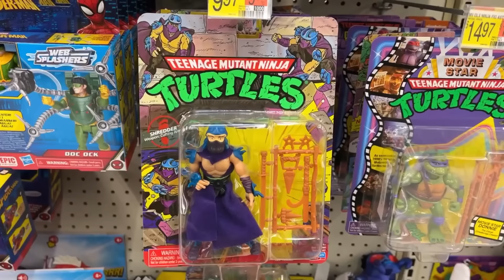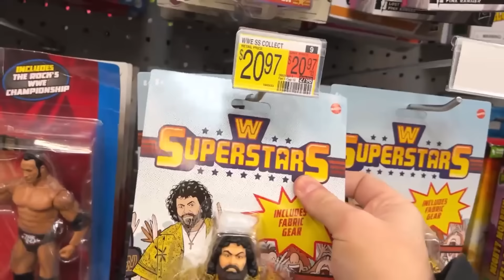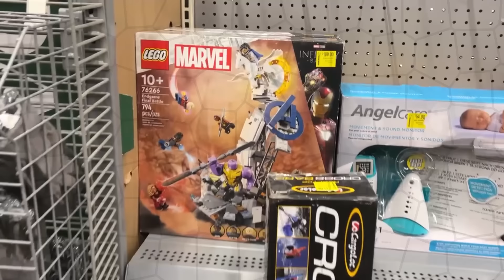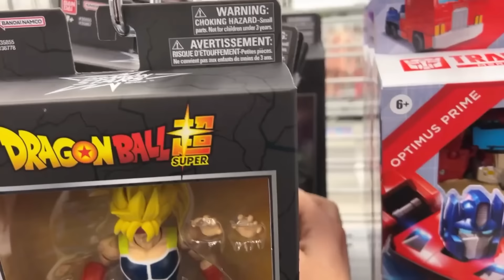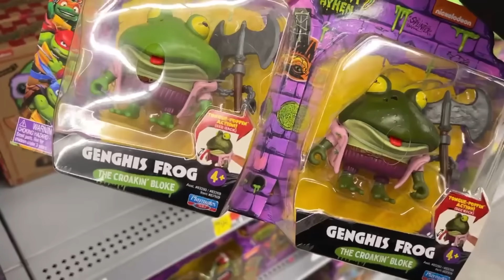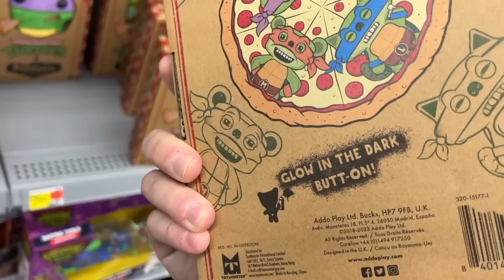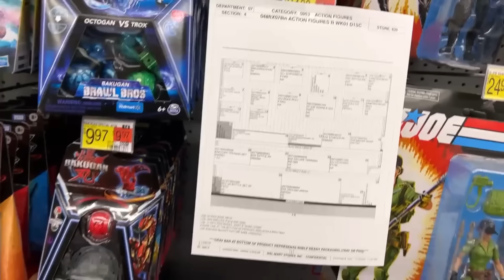Toy Hunt! Chases, Vampires, & ROSS Gets The Uncanny Power!!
This hunt is LOADED! Multiple finds at all stores! Too much to list at Walmart, just a great toy hunt. ROSS finally hit some more gold as the stores in my area were loaded this week! Check it out!